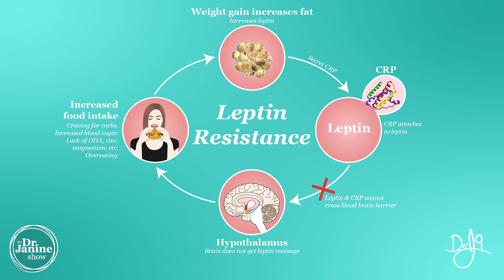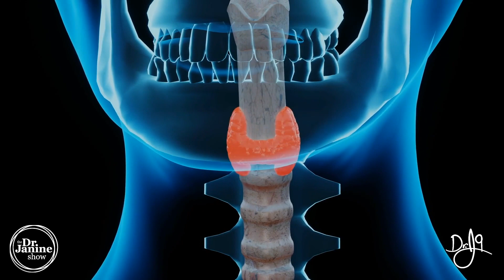Symptoms of Leptin Resistance | Dr. J9 Live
In this video, Dr. Janine shares the symptoms of leptin resistance.  She explains how cravings for carbs and being overweight, especially belly fat or yo-yo dieting can be symptoms of leptin resistance.  She talks about poor sleep, being stressed out, and being irritable can be symptoms of leptin resistance.  Dr. Janine shares how having low energy, pain, and inflammation, and even drastic weight loss could be symptoms of leptin resistance.  Finally, Dr. Janine also explains how feeling hungry all the time could be a symptom of leptin resistance.

Video Chapters
00:00 – Intro
00:10 – What is Leptin Resistance
00:37 – Cravings for Carbs
01:35 – Gaining Weight
02:13 – Poor Sleep
02:33 – Stressed Out
02:53 – Irritability
03:15 – Low Energy
03:25 – Pain & Inflammation
03:39 – Extreme Weight Loss
03:58 – Hungry All the Time